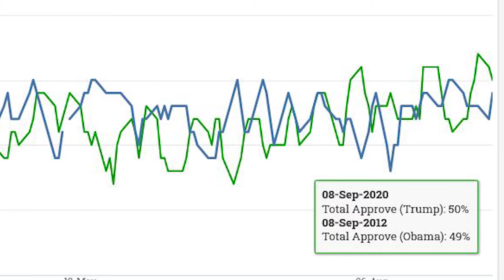"Reading on his feet": Biden uses teleprompter to answer questions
ARTICLES:

 “Ohio: Biden 49%, Trump 45%”
 By Rasmussen Reports

“Biden Refuses to Criticize Blake’s Father Over Anti-Semitic Social Media Posts”